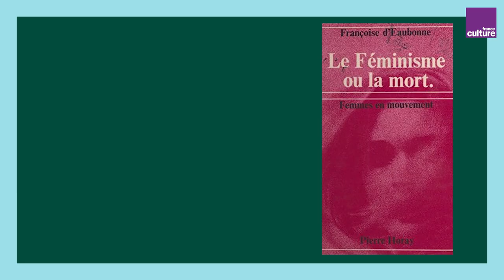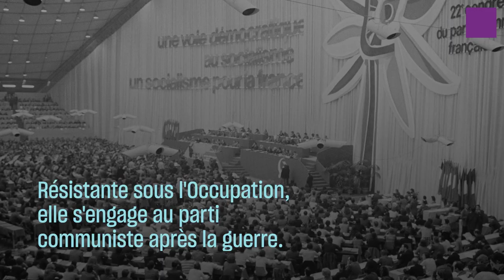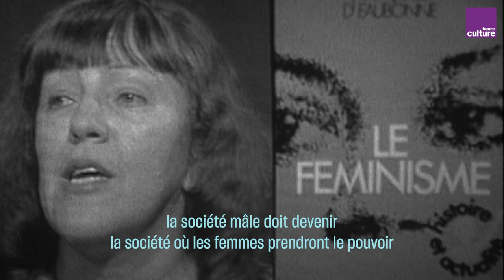Françoise d'Eaubonne, à l'origine de l'écoféminisme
Militante libertaire féministe, Françoise d'Eaubonne est l'une des premières à opérer un rapprochement entre les luttes féministes et la protection de l'environnement dans les années 1970. Elle est à l'origine de "l'écoféminisme", dont se revendiquent des militantes et militants écologistes aujourd'hui.